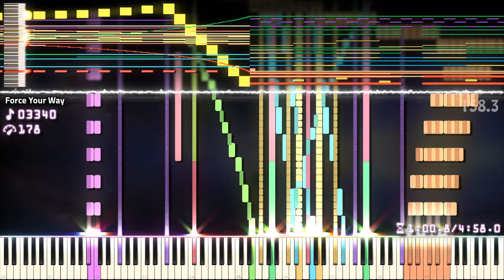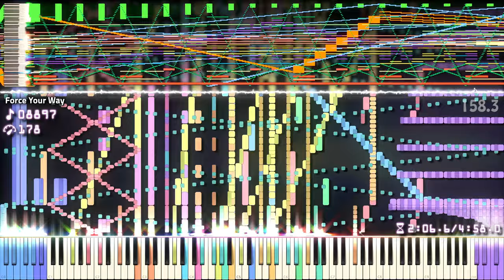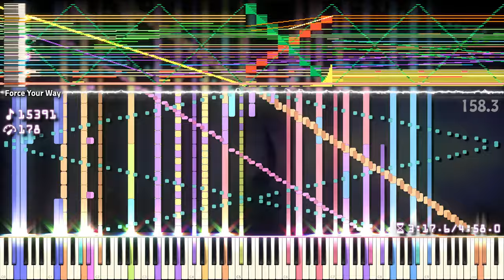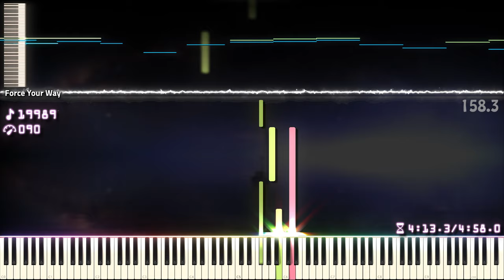🎶 Force Your Way | Mini Collab with Landy | 200,000 Notes! | Black MIDI / Piano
[📝] Han SeRin's Notes: Finally.. Other Black MIDI Video xxd
Mini Collab With Landy haha
Super Thanks to Landy, Good Work!!

[🎤] Song Info
Title: Force Your Way

✔ Force Your Way

[🎵] MIDI Info
MIDI Name: Force Your Way Final
MIDI Size: 1.55MB
MIDI Author(s): Landy & Han SeRin
Notes: 200,000

[🎹] Soundfont Info

Soundfont Used: FP-Snow Grand II
Soundfont Author: Han SeRin Studio

This Soundfont is a Private Soundfont Created by Han SeRin